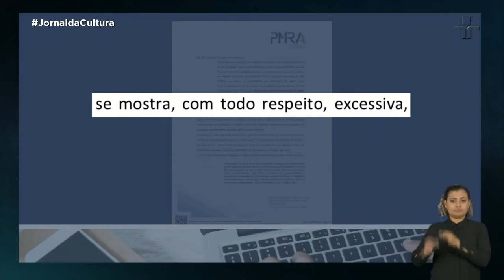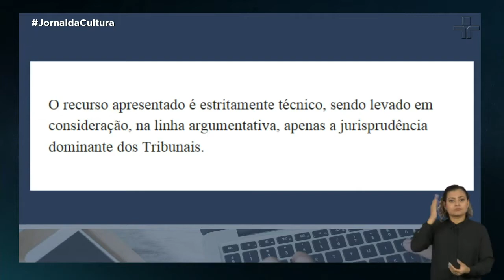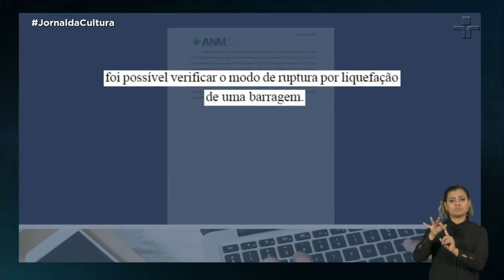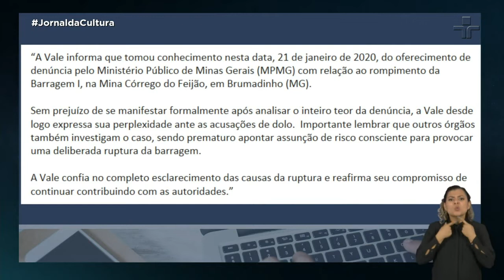Angústia sem Fim | Brumadinho 1 ano depois | 23/01/2020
Um relatório da Agência Nacional de Mineração cita que a última vistoria na barragem em Brumadinho foi realizada em fevereiro de 2016. Segundo o documento, a Vale não citou problemas na estrutura e deixou de informar, por exemplo, a presença de sedimentos num dreno e leituras irregulares dos equipamentos de monitoramento da barragem. O quarto episódio da série de reportagens “Angústia sem fim: Brumadinho 1 ano depois" mostra a denúncia do Ministério Público de Minas pelo rompimento da barragem e a luta da economista Helena, que perdeu a família inteira naquele 25 de janeiro de 2019.